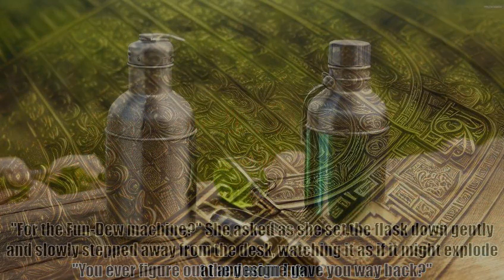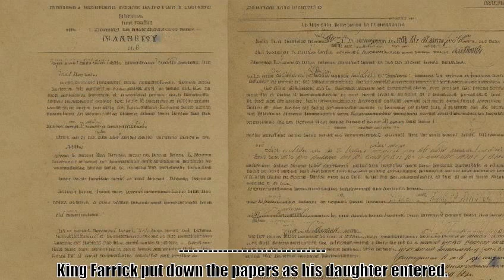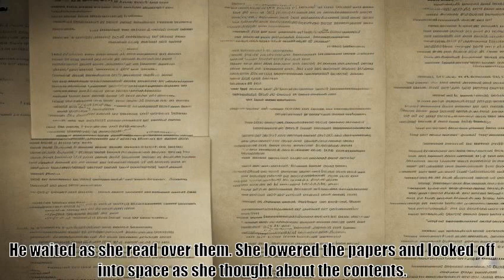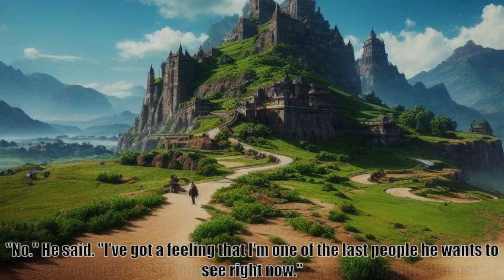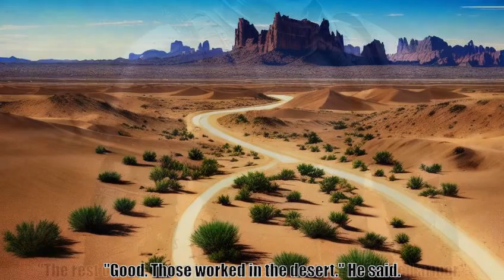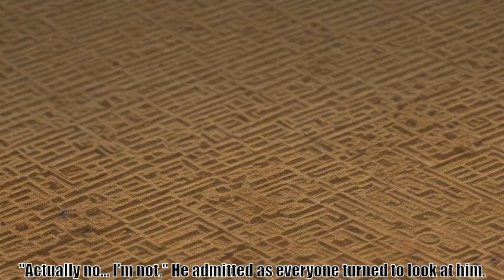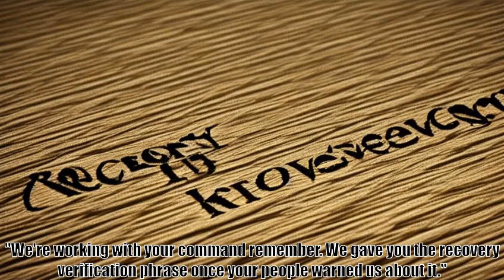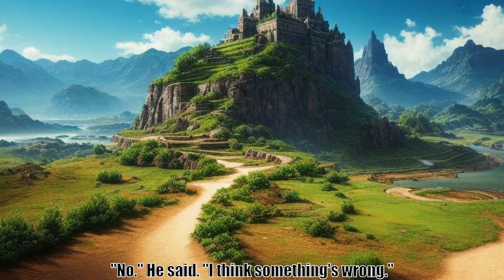Wait, is this just GATE Chapter 286